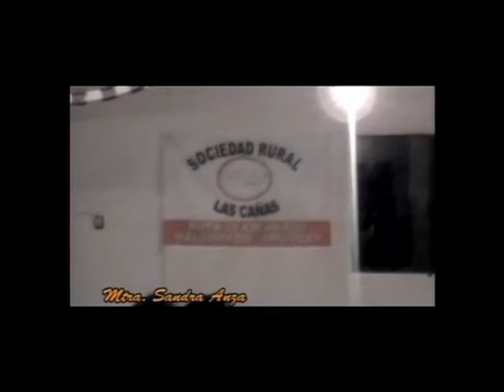Primera reunión para la reapertura de la sede de Las Cañas 22/11/2010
Primera reunión para la reapertura de la sede de Asociación Fomento Rural Las Cañas 22/11/2010.